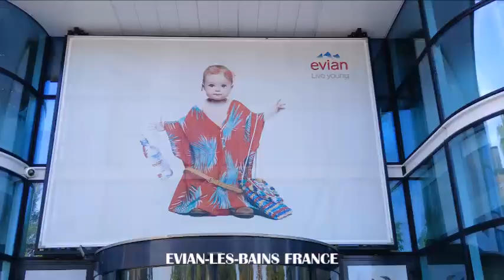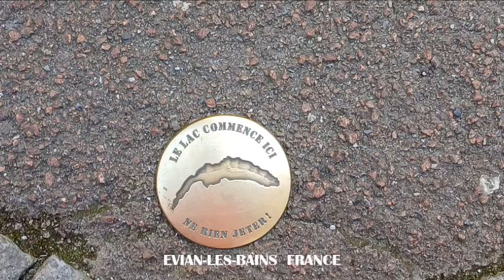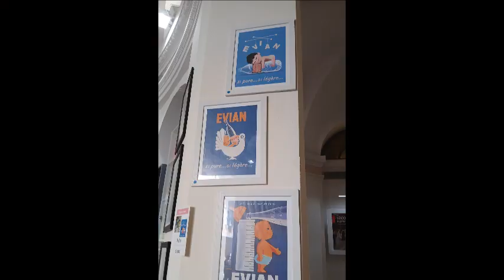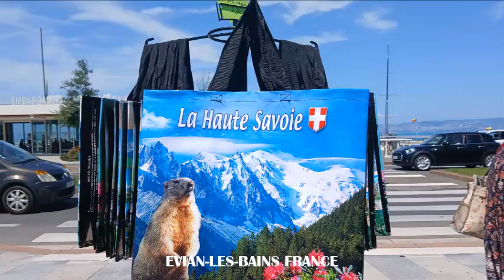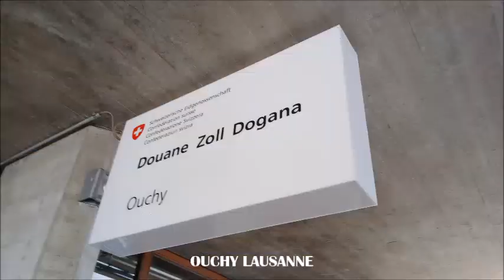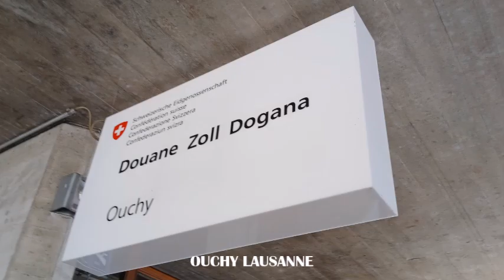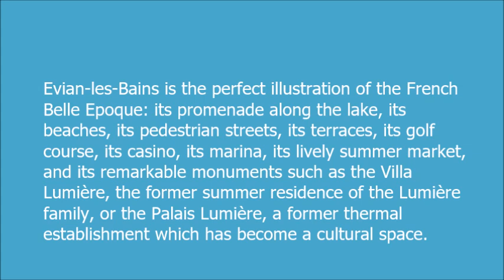EVIAN-LES-BAINS FRANCE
Evian-les-Bains is the perfect illustration of the French Belle Epoque: its promenade along the lake, its beaches, its pedestrian streets, its terraces, its golf course, its casino, its marina, its lively summer market, and its remarkable monuments such as the Villa Lumière, the former summer residence of the Lumière family, or the Palais Lumière, a former thermal establishment which has become a cultural space.